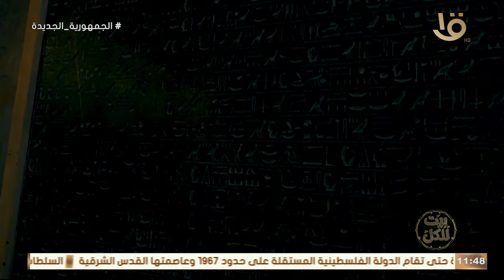تاريخ وحضارة مصر القديمة